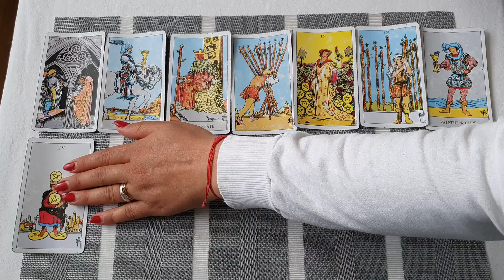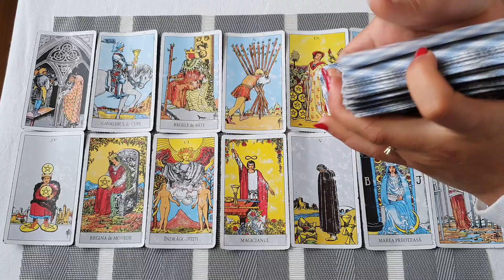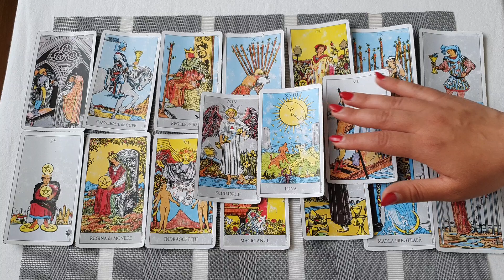Tarot Leu Dragoste 12-18 Aprilie 2020